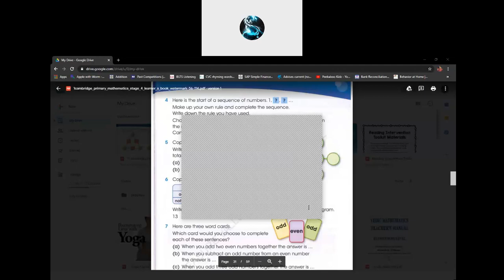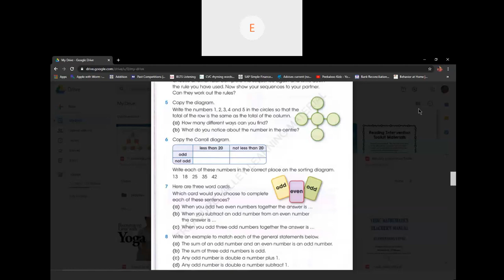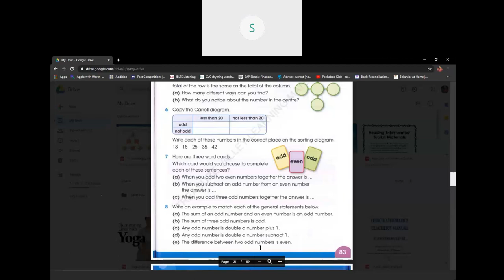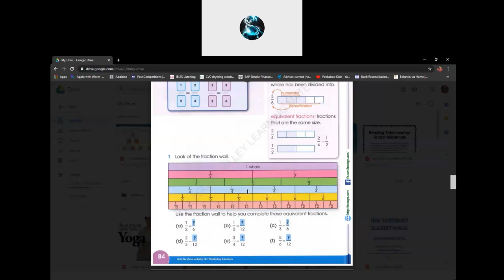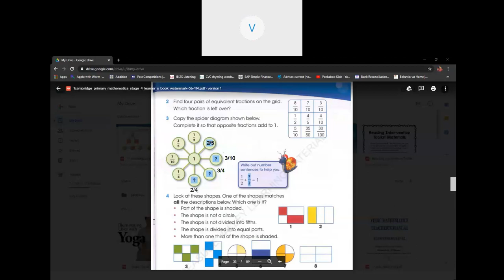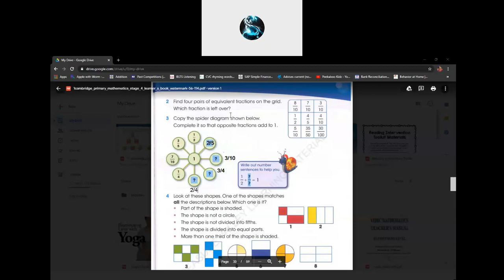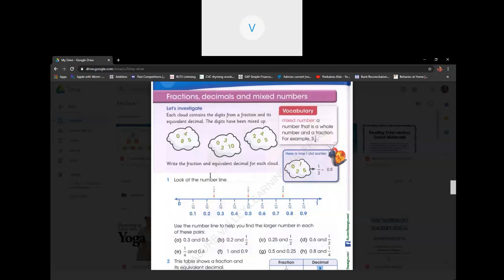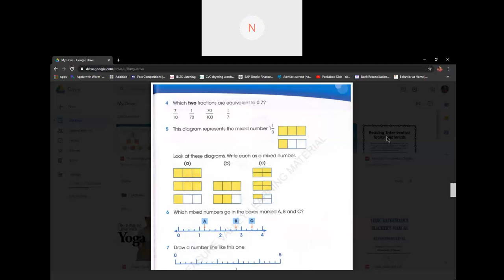Cambridge Primary Mathematics 2020/07/28